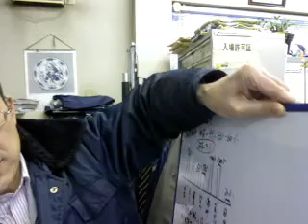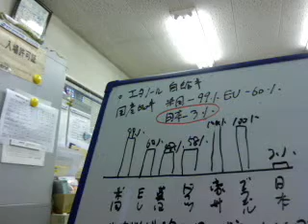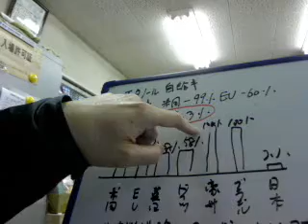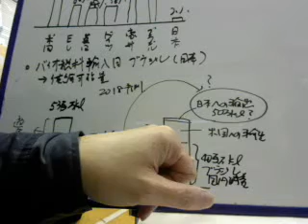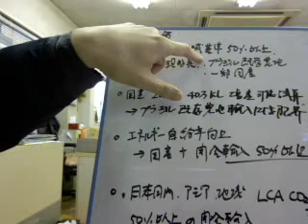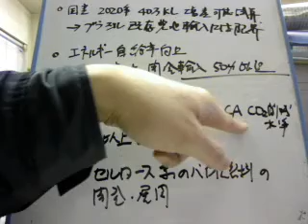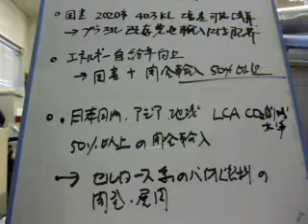バイオ燃料。日本の今後の方向性。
バイオ燃料国産比率。日本3％。米国99％。ＥＵ60％。豪州100％。ブラジル100％。バイオ燃料持続可能性基準適合分はブラジル産既存農地と一部国産のみ。今後自給率国産及開発輸入で50％以上を目指す。日本国内、アジア地域での開発輸入。セルロース系のバイオ燃料開発そして展開。本日の日経新聞より。バイオエタノールプラスチック生産。